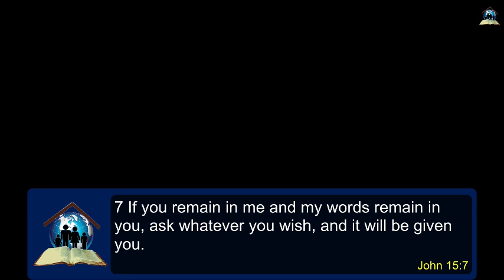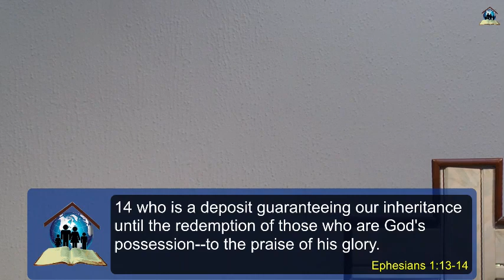THE INHERITANCE OF THE NEW CREATION